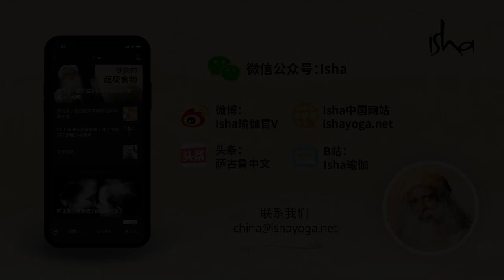该如何表白？情人节萨古鲁跟你谈谈“恋爱” | Sadhguru 萨古鲁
该如何表白？七夕节，萨古鲁跟你谈谈“恋爱”，如何向你所爱告白？